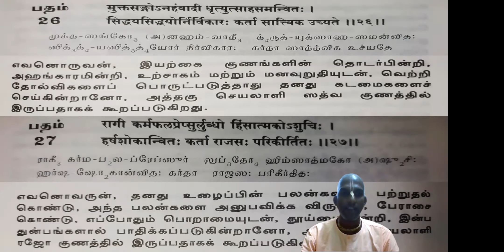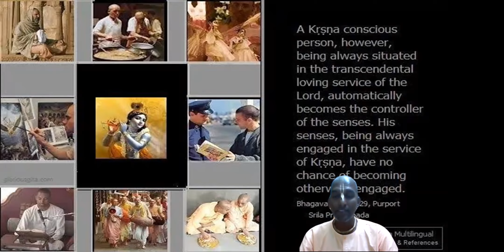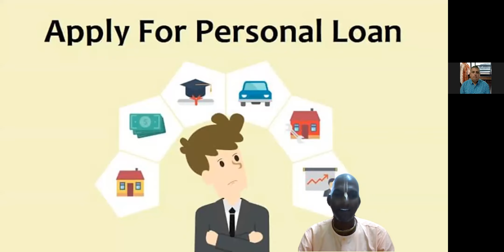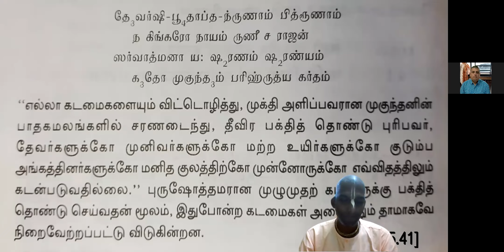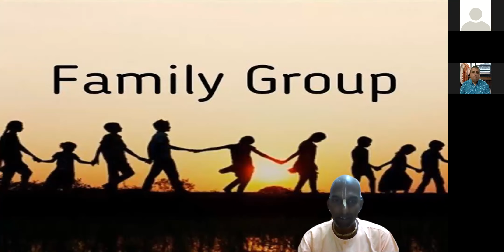நாம் அனைவரும் கடனாளிகளா?பகவத் கீதை(B.Gita) - 18.26 - 28.